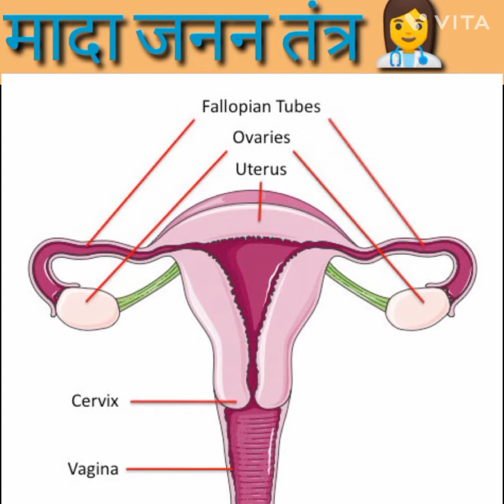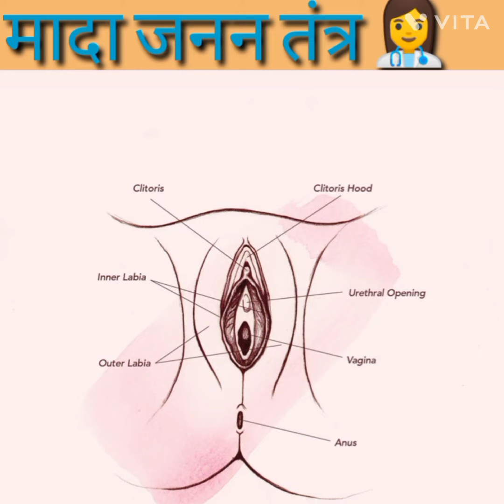जानकारियां // मादा जनन तंत्र // vrfacts // vr // facts //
Hello ! Guys welcome to VR Facts mere iss channel me apko sabhi tarha ke durable, attractive, classic, beautiful facts videos dekhne ko milegi to Ager apko meri videos pasand ati hai or aap  interested hai  to aap mujhe comment kerke btaiye .